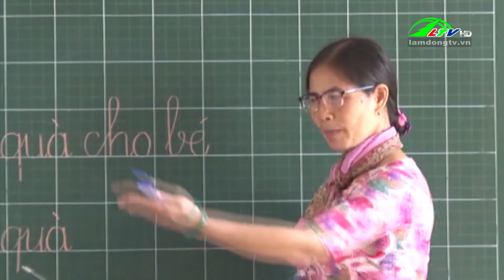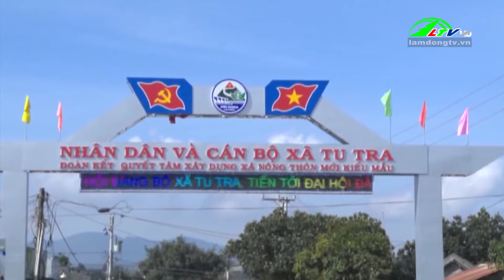Gương sáng giữa đời thường | Lâm Đồng TV